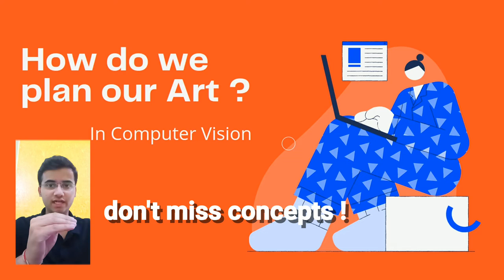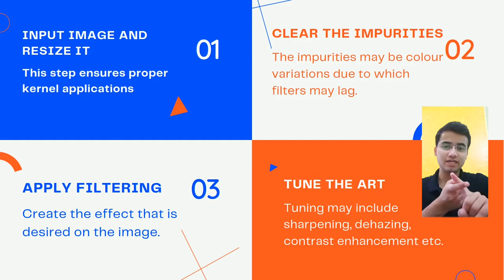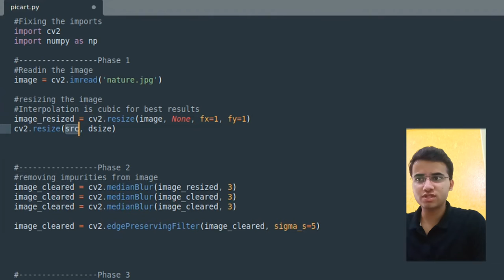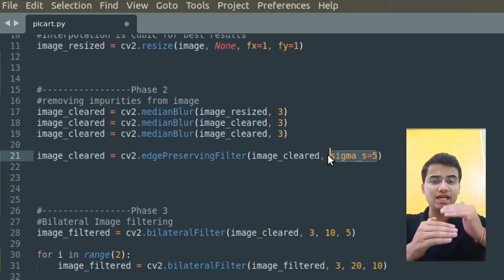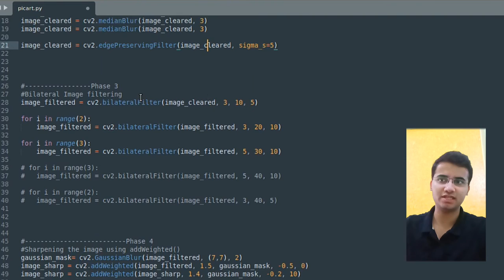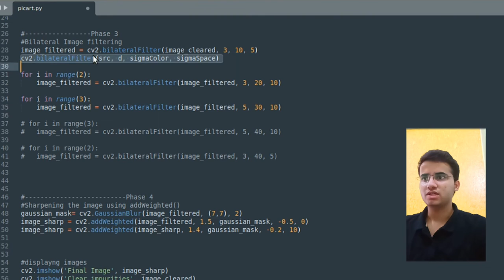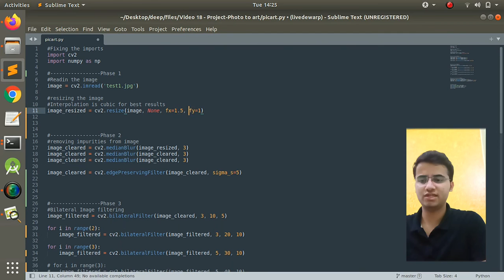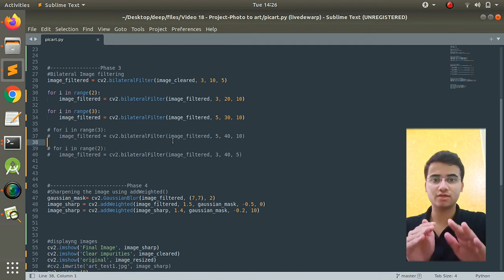Computer Vision Project | PHOTO to WATER COLOR ART using OPENCV-PYTHON with CODE | Explanation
Amazing Opencv-Python project, Convert Photos to ART in 10 Min using OPENCV-PYTHON. Explanation with Code, for every step. 18th Video in series of learning OPENCV with PYTHON : Zero to One. No Machine Learning required. Beginner Project.

Here we will study about :
✅ Turning Photos into Water Color Art
✅ Difference between Bilateral and Gaussian Filtering
✅ Stages of Converting Photo to art.

(Do FOLLOW me on GITHUB For UPDATES)

Opencv Projects, python opencv projects, opencv-python projects, computer vision projects, opencv python project, opencv python project with source code, python projects, opencv python projects with code